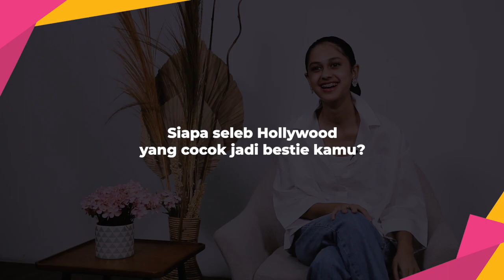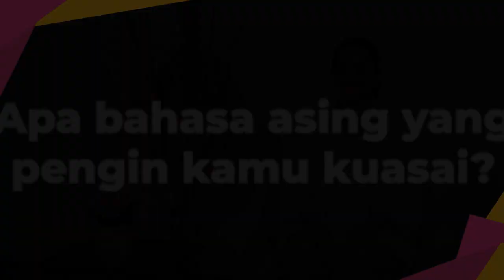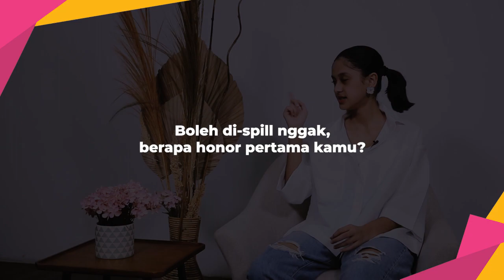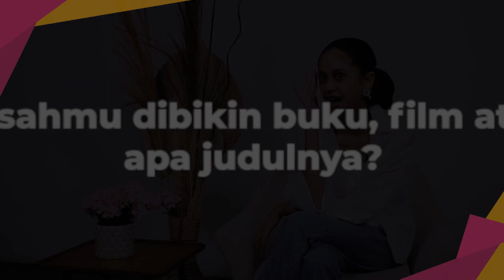Halu Jimin BTS Bareng Asila Maisa, Si Penghamba Drakor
KAPANLAGI.COM - KLovers,
Asila Maisa ternyata juga Army lho. Pelantun lagu Curang ini ngefans banget sama Jimin, ‘si pacar’. Kalau ‘suami’ Asila siapa sih?